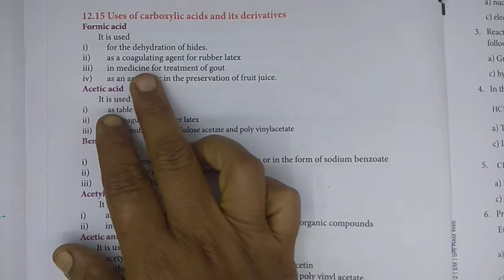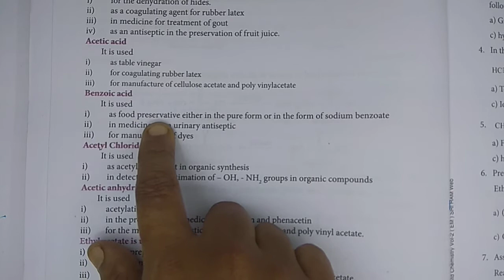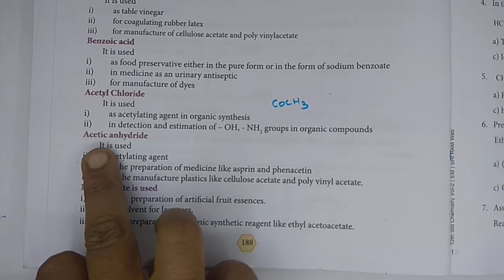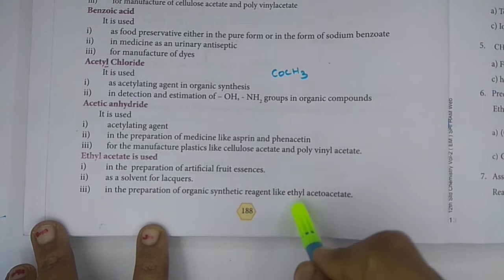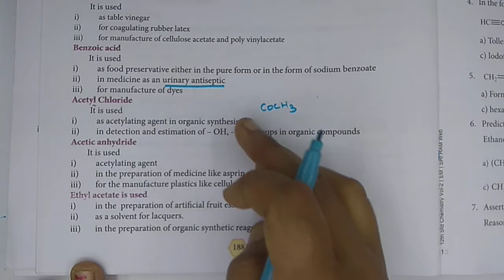Uses of carboxylic acids and its derivatives in Tamil - Unit 12 - 12th Chemistry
12th Chemistry/ Unit 12: CARBONYL COMPOUNDS AND CARBOXYLIC ACIDS